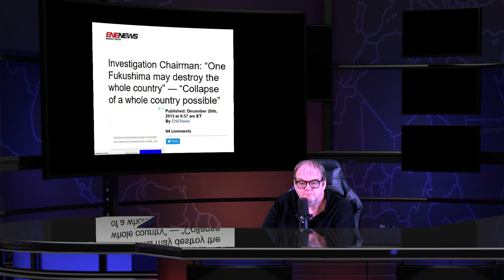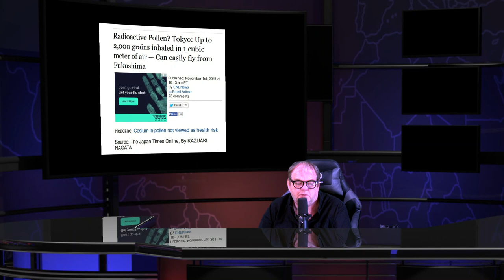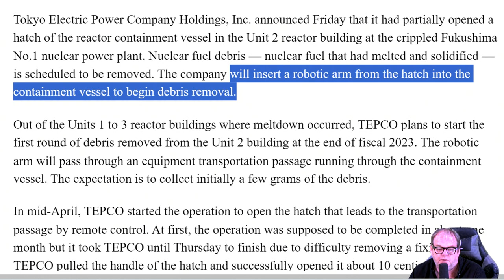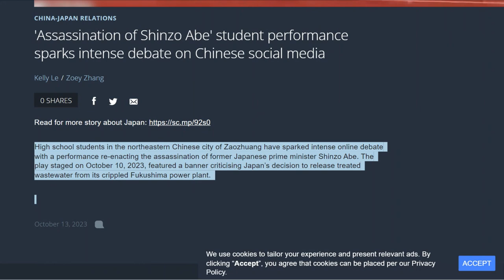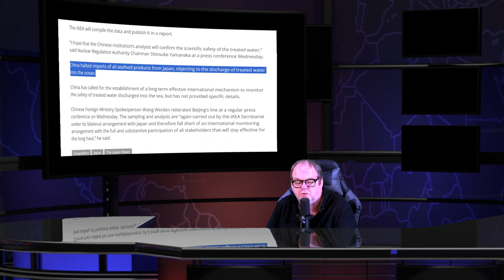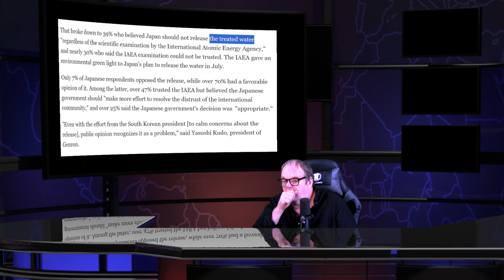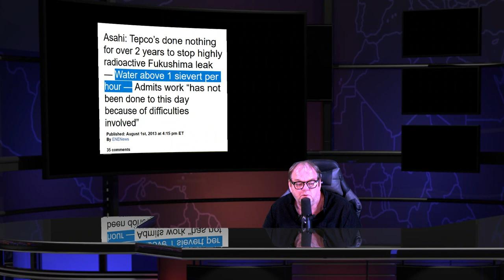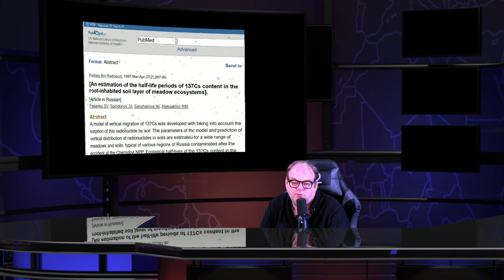Fukushima Nuclear Meltdowns & Daily Radioactive News Show - Oct 16th 2023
TEPCO Opens Hatch on Reactor Container at Fukushima Plant; Plans to Start Debris Removal by End of Fiscal 2023

Johnny Somali arrested again for unauthorized Kick stream in restaurant

Lidia Makes Landfall as Category 4 Hurricane Near Mexico's Puerto Vallarta Resort with winds of 140 MPH gust to 210 MPH

Tokyo Electric Power Company begins test extraction of nuclear fuel residue from Fukushima nuclear power plant unit 2 by Mark Jones

Orano Group signs US$1.7B protocol agreement for development of Mongolian uranium mine

Japan's government asks court to revoke legal status of Unification Church

Fisheries Ministry to Introduce 3 Tritium, Plutonium Testing Devices

China to join IAEA team to sample, analyze Fukushima treated water for first time

Video of stranded dolphins in Argentina falsely linked to Fukushima wastewater

Neocolonialism in the Pacific: Fukushima radiation and deep sea mining

Import ban on Japanese seafood has loopholes: lawmakers

Fisheries Minister Says Full Ban on Japanese Seafood Imports Excessive

China bashes Japan press for hyping inbound Chinese tourist figures

Yorkshire MP calls for ‘laser sharp’ focus on getting young people into nuclear energy sector